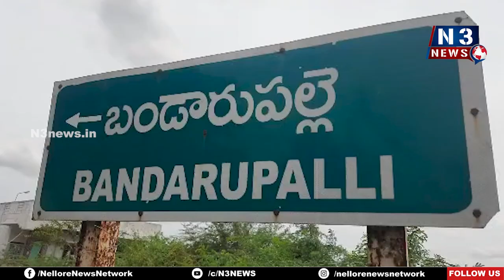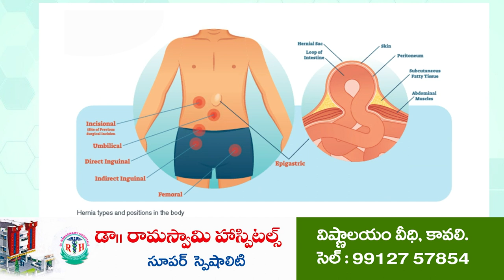వైసీపీ నేతల దౌర్జన్యం @ N3 NEWS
పొలాన్ని రాత్రికి రాత్రి దున్నేసి ఆక్రమించిన వైసీపీ నేతలు
ప్రశ్నించిన గడ్డం వెంకటమ్మపై దూషిస్తు దాడికి యత్నం
టీడీపీ సర్పంచ్ అభ్యర్థికి మద్దతుగా నిలవడంతో కక్ష కట్టిన వైసీపీ నేతలు
జిల్లా ఉన్న‌తాధికారులు న్యాయం చేయాల‌ని కోరుతున్న బాధితురాలు వెంక‌ట‌మ్మ‌